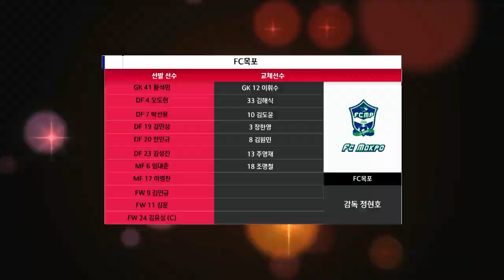HL I K3 3R ㅣ 경주시민축구단 vs FC목포 - 2021.4.3